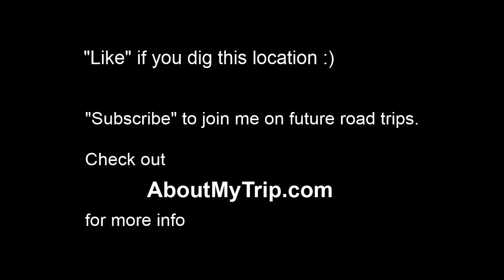Memorial via Mission Bay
Watch in 720p full-screen to view map info. for more info.Visit AboutMyTrip.com to see all videos of my travels across the United States, to purchase a copy of any video frame in high resolution, or to create your own photo/map videos (coming September 2013).

Nov 2011